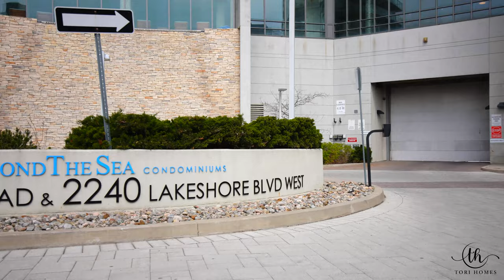SOLD! 2240 Lake Shore Blvd W 1908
Welcome to a Luxurious Lifestyle by the Lake!

This incredible condo is situated along the stunning lakefront with amazing unobstructed views of Toronto’s skylines, fabulous lakeside, Humber Bay Park and CN Tower! Soak in the breathtaking sunrise from every corner of this unit and simply step out to a private escape on the spacious balcony. This spot is like heaven on earth!

Enjoy sipping on a morning coffee to the sight of glistening water while inhaling a breath of fresh air. Reconnect with your inner self through the calm and tranquil surroundings. Stroll through miles of natural beauty, winding trails, quaint beaches, Butterfly Habitat, or take a seat on a bench and admire the wonderful lookouts. This pet-friendly neighbourhood is an ideal place to walk your furry BFF, play catch or just socialize.

Grab a snack at the local bakeries, hit up a spa or salon, dine at fine cuisines along the lake or pop by a grocery store for some fresh produce! Feeling active? Go for a jog or bike down the Martin Goodman Trail! Grab a paddle and spend a relaxing day in the waters. All the amenities are conveniently located at your doorstep!

There’s nothing else to do but move in and enjoy this well cared for condo totally upgraded with a new bathroom, fresh coat of paint, upgraded appliances, floors, kitchen, custom roller shades and balcony deck tiles!

Don’t miss the chance to own this fantastic condo with a million-dollar view!